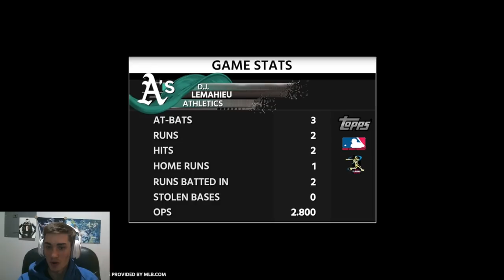Kyler Murray 2 Sport Career Mode! Madden 19 | MLB The Show 18 Ep. 1